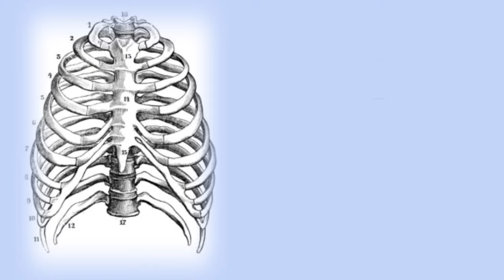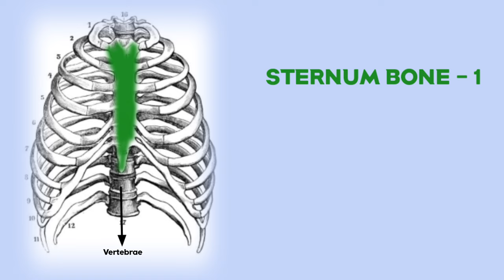25 Thoracic Cage bones | True ribs, False ribs, Floating ribs, Sternum bone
25 Thoracic Cage bones | True ribs, False ribs, Floating ribs, Sternum bone

Thoracic cage anatomy
True ribs
Thoracic cage 25 Bones , sternum
Sternum bone, sternum bone anatomy, sternum